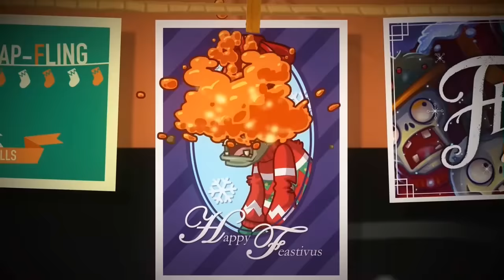Tag 13 | Mr. Koala's Adventskalender | Der unaufhaltbare Koala :D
Tag 13 des Mr. Koala's Plants Vs. Zombies Garden Warfare Adventskalender! Vielleicht kennt ihr diesen Wahnsinns Eiserbsen Feed schon aber ich musste ihn einfach nochmal in den Kalender packen :D

►Mr. Koala auf KiK: Mr.Koala45 [wer nicht weiß was KiK ist bitte hier klicken
 (Bei Streams kommt hier ein Ankündigungs Video)